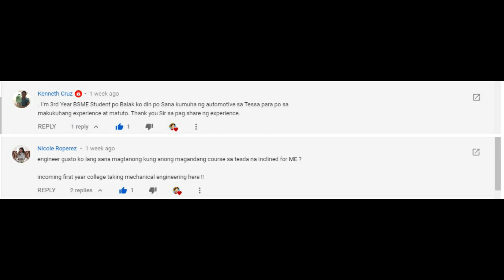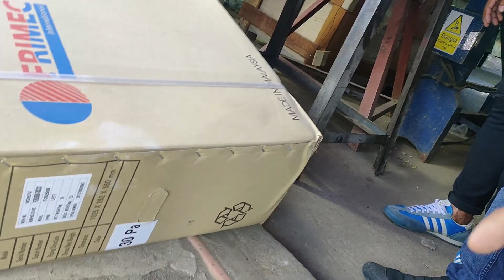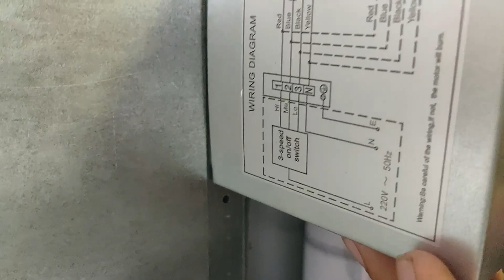TESDA COURSES for Mechanical Engineers/Mechanical Engineering Student.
Hi! You can skip po ung mahabang part ng video natin, where we unboxed an FCU. Enjoy and thank you!